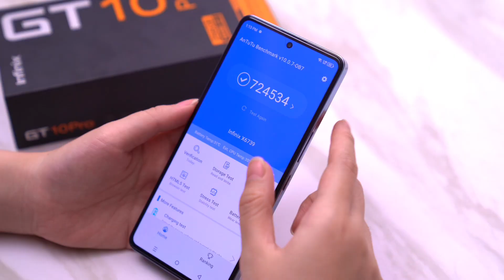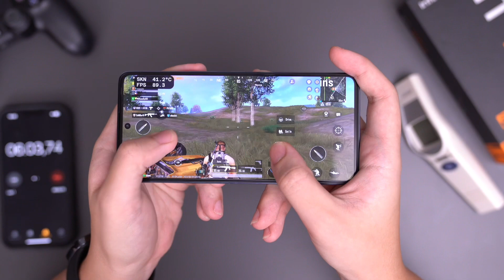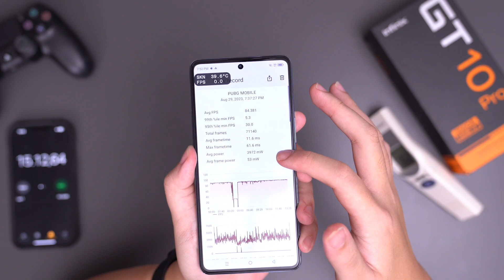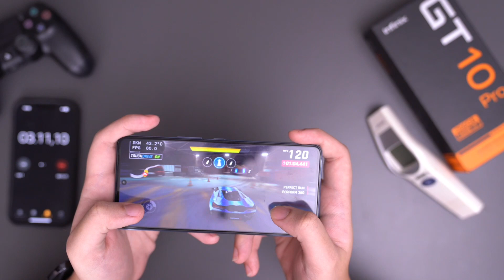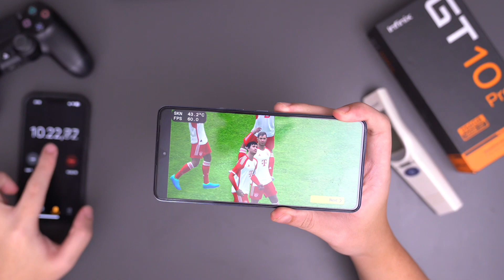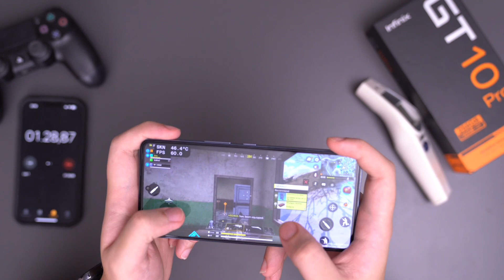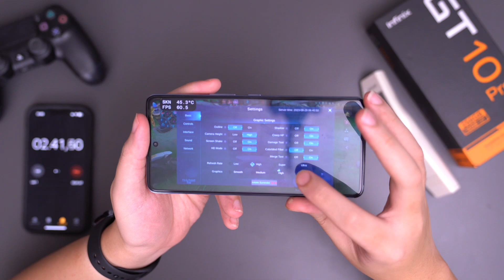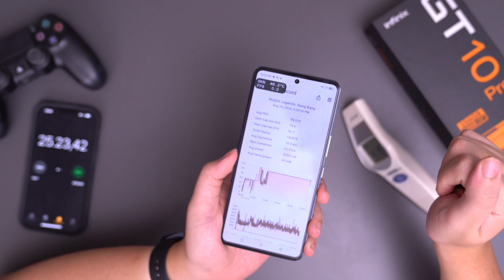GILA‼️TEMBUS 110FPS😂 GAMING TEST INFINIX GT 10 PRO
3.0
• • Airballoon -
Waesto (N.
R Track Info:
Title: Airballoon by Waesto